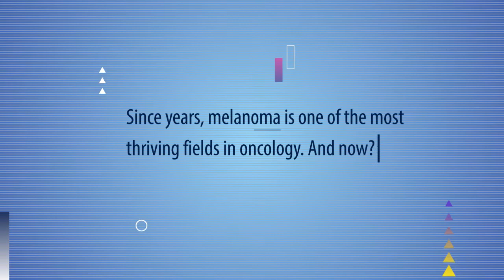ASCO 2017: melanoma, and now?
And now? We met Paolo Ascierto (SC Oncologia Medica Istituto Nazionale Tumori – IRCCS Fondazione “Pascale”, Naples) in Chicago and asked him.